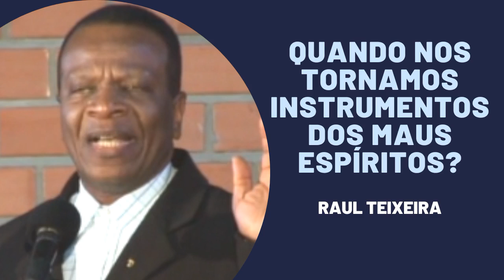Quando nos tornamos instrumentos dos maus Espíritos? - Raul Teixeira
Quando nos tornamos instrumentos dos maus Espíritos? Será que os maus Espíritos têm poder sobre nós?
Será que existem obsessores? Será que esses Espíritos foram e sempre serão maus? Qual a nossa participação na maldade deles?
Quando vemos crianças com graves problemas de saúde será por que Deus é ruim ou será ajuste de contas das más escolhas do ontem?
Assista a íntegra na palestra Complexidade das obsessões, realizada em 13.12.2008 na cidade de São Mateus do Sul-PR

Convidamos você a conhecer a playlist Curtas Espíritas

Palestras Espíritas
Estamos no face @momentoespiritafep e no insta @momentoespirita_fep